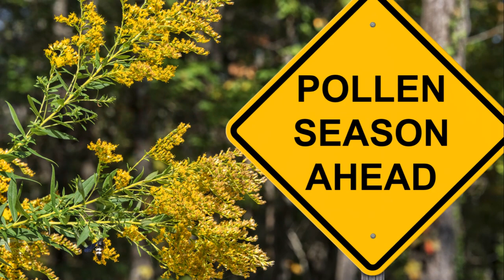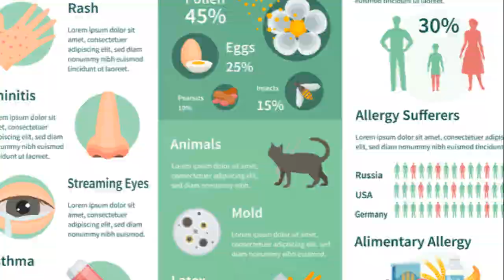Conquer Allergy Season: "Sneeze-Proof Your Spring"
Get ready to conquer allergy season with style and humor! Learn how to "sneeze-proof your spring" like a true champion by staying hydrated, fueling your body with immune-boosting foods, and incorporating some ninja-style mask fashion into your outdoor activities.